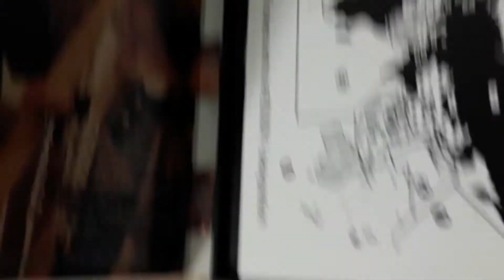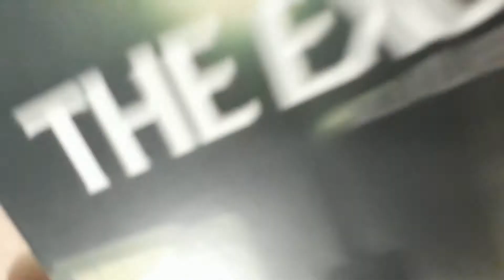The Exorcist DVD Warner USA 1997 Theatrical Version Original First Release